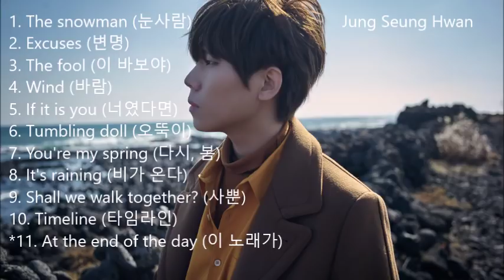(정승환) Jung Seung Hwan - Best Songs Compilation 노래 모음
This is a compilation of my 11 favorite Seung-Hwan songs.
I always listen to his songs when I'm studying because it is so calming and his voice is just so good. Jung Seung Hwan is my favorite ballad singer at the moment.
I also listen to Seo In Guk when I'm studying. I'd totally advice people to listen to his songs because those are really good.